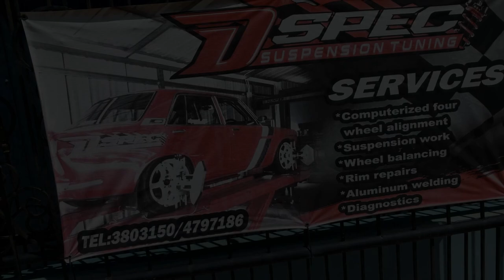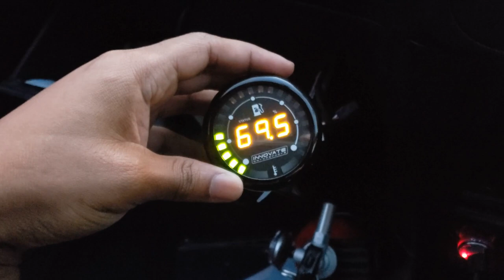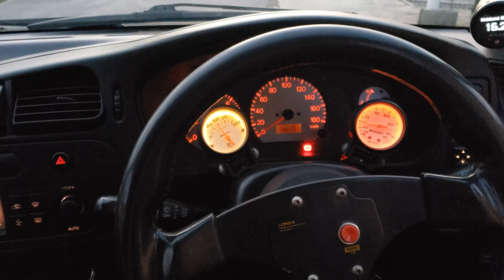10 second evo 4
680hp and consistent 10 second passes with some granny shifting and a reliable engine looked easy.
STOCK EVO 4 DRIVETRAIN ! for all the transfer case bashers the solution is simple. change oils on time and slip the clutch when launching and don't use heavy ass rep wheels. Exedy twin disc clutch all the way.

Engine built by Navin ASN tuning -
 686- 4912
Stock Evo 4 suspension.
Evo 7 block Evo 4 head unported, CP Pistons 9.0 Compression, Carrillo 1000HP rods, stock crank, evo 8 head gasket, GSC S2 cams, GSC back cut valves, ARP 625 custom head studs, FIC-2150 injectors, radium surge tank with 2 AEM 340 pumps Inside surge tank, AEM rail, ETS intercooler, ETS twin wastegate manifold, FP-3586HTA  turbocharger, 3 inch exhaust straightish pipe run.
Stock drivetrain frequently changed oils and Exedy twindisc clutch.
Car is on an evo 7 ECU with ecu flash tune done by TScomptune in this video.